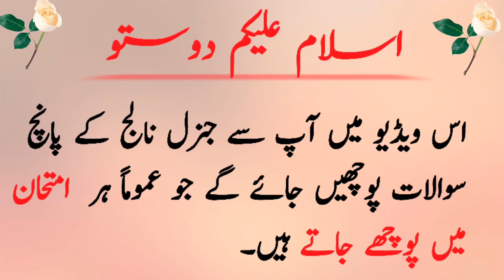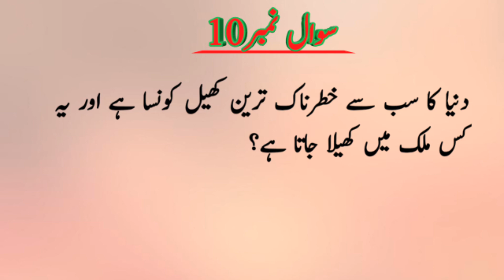وہ کونسا ہے ججانور جو اپنے وزن کے برابر کھا کر بھی بھوکا رہتا ہے؟|General Knowledge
GeneralKnowledge in Urdu Question & Answers for exams
and job tests - solved general knowledge in Urdu.
A wonderful video of solved general knowledge questions
& answers to enhance and increase your knowledge, with
simple style and awesome graphics.
This is very useful video for students and those who want
to increase their knowledge.
Knowledge about Islam, Pakistan, science , world and
many more.
This Video may be useful for your exam preparations like
PPSC , FPSC NTS, CSS, ECAT, GAT, MCAT, PMS, PSC
and for any other competitive exams.